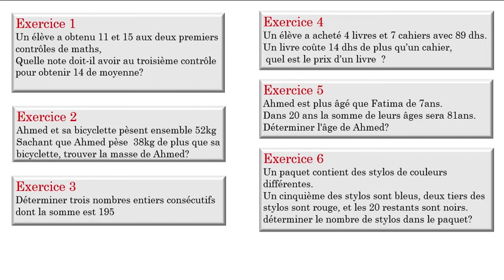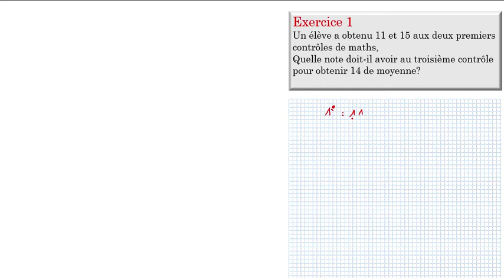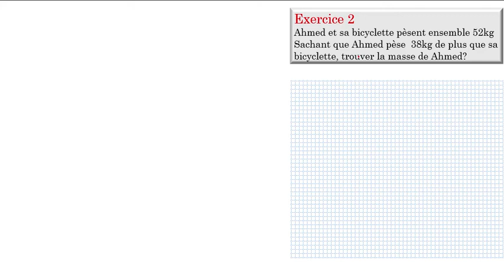résoudre des problémes (1) 3éme collége